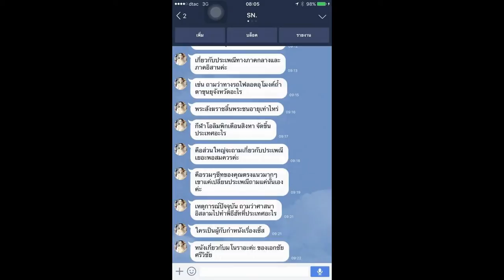Load แนวข้อสอบ นิติกร สำนักงานพัฒนาสังคมและความมั่นคงของมนุษย์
- ความรู้เกี่ยวกับสำนักงานพัฒนาสังคมและความมั่นคงของมนุษย์
- ความรู้ทั่วไปเกี่ยวกับเหตุการณ์ปัจจุบันทางการเมือง เศรษฐกิจ สังคม และ ด้านผู้สูงอายุ
- ความรู้ทั่วไปเกี่ยวกับกองทุนผู้สูงอายุ
- ระเบียบสำนักนายกรัฐมนตรีว่าด้วยงานสารบรรณ พ.ศ.๒๕๒๖ และที่แก้ไข เพิ่มเติม พ.ศ.๒๕๔๘
- ระเบียบสำนักนายกรัฐมนตรีว่าด้วยพนักงานราชการ พ.ศ.๒๕๔๗ และที่แก้ไขเพิ่มเติม
- 'ประกาศคณะกรรมการบริหารพนักงานราชการ เรื่อง สิทธิประโยชน์ของ พนักงานราชการ พ.ศ.๒๕๕๔
- ความรู้เกี่ยวกับคอมพิวเตอร์เบื้องต้น
- พระราชบัญญัติผู้สูงอายุ พ.ศ.๒๕๔๖ และที่แก้ไขเพิ่มเติม
- ระเบียบคณะกรรมการผู้สูงอายุแห่งชาติ ว่าด้วยการพิจารณาอนุมติการ จ่ายเงิน การจัดทำรายงาบสถานะการเงิน และการบริหารกองทุนผู้สูงอายุ พ.ศ.๒๕๔๘
- ระเบียบคณะกรรมการผู้สูงอายุแห่งชาติ ว่าด้วยการบริหารกองทุน การรับเงิน การจ่ายเงิน การเก็บรักษาเงิน การจัดหาผลประโยชน์ และการจัดการกองทุนผู้สูงอายุ พ.ศ.๒๕๔๘
- ระเบียบกระทรวงการคลังว่าด้วยค่าใช้จ่ายในการจัดอบรม การจัดงาน และ การประชุมระหว่างประเทศ พ.ศ.๒๕๔๙ และที่แก้ไขเพิ่มเติม ฉบับที่ ๒ พ.ศ. ๒๕๕๒ และฉบับที่ ๓ พ.ศ. ๒๕๕๕
- ระเบียบกระทรวงการคลังว่าด้วยการเบิกค่าใช้จ่ายเดินทางไปราชการ พ.ศ. ๒๕๕๐ และที่แก้ไขเพิ่มเติมฉบับที่ ๒ พ.ศ.๒๕๕๔
- ข้อกำหนดสำนักงานส่งเสริมสวัสดิภาพและพิทักษ์เด็ก เยาวชน ผู้ด้อยโอกาส และผู้สูงอายุ ว่าด้วยคุณสมบัติผู้กู้ยืม ผู้คํ้าประกัน และหลักเกณฑ์ในการ พิจารณาให้ภู้ยืมเงินทุนประกอบอาชีพ ประเภทรายบุคคลจากกองทุนผู้สูงอายุ
- ระเบียบคณะกรรมการผู้สูงอายุแห่งชาติ ว่าด้วยการตัดจำหน่ายหนี้สูญของ กองทุนผู้สูงอายุ พ.ศ.๒๕๕๓
- ประมวลกฎหมายแพ่งและพาณิชย์
- พระราชบัญญัติการทวงถามหนี้ พ.ศ.๒๕๕๘

Line. ID:bmw4888